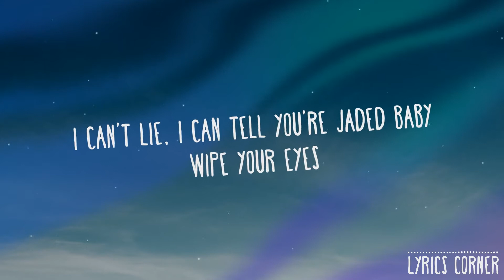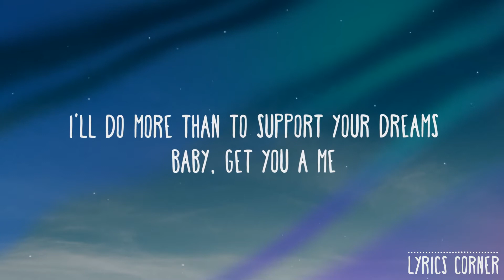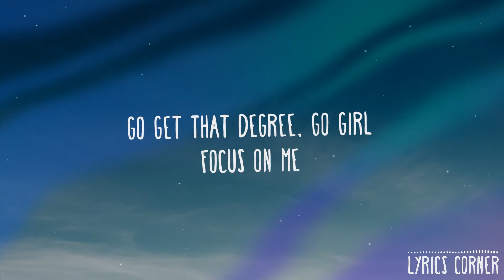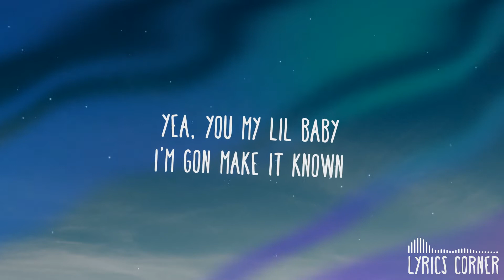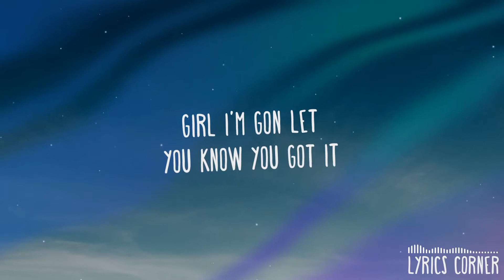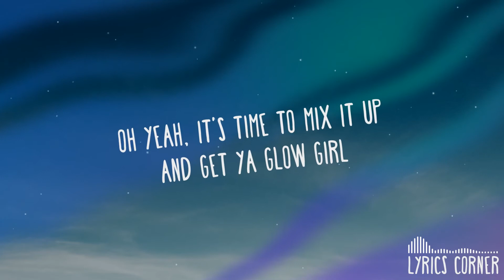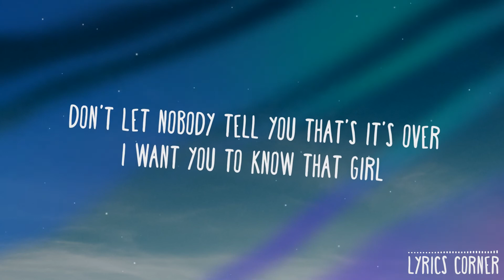VEDO - You Got It (Lyrics / Lyrics Video) // vevoCertified //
Artwork :- Unsplash

All Credit For Music :- @VedoTheSinger